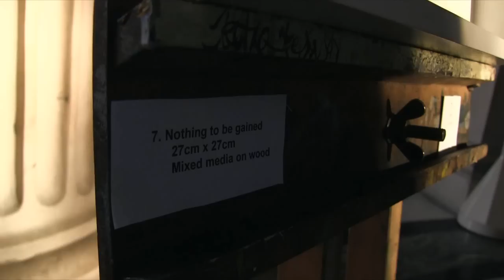John Duffy & Stano,Nothing to be Gained Exhibition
Curated by Ruairí Ó Cuív. Launched by Ray Yeates. Dublin City Hall, Dame street, Dublin 2.
An exhibition of collaborative paintings by John Duffy and Stano.
Song is "Out of the dark,into the dawn" by Stano. taken from his album - Reverse  Presence